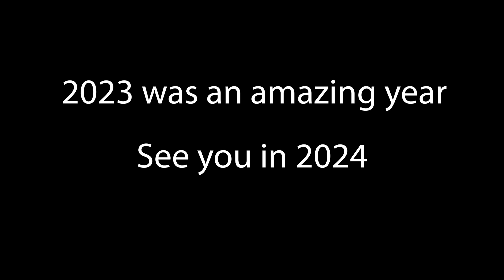RECAP OF 2023 (WEEK 1-6)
2023 has been a great year, and we believe that 2024 will be better